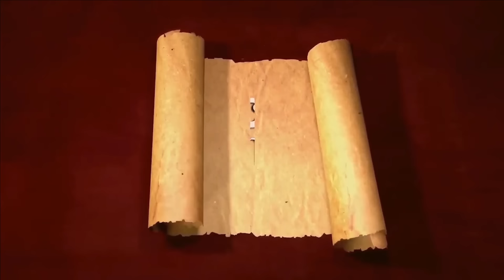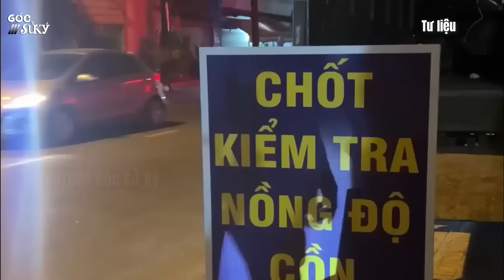Lời Hứa Thiếu Tướng Đinh Văn Nơi Cánh Tay Phải Của TBT Tô Lâm Trong Việc Phòng Chống Tham Nhũng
Thay mặt Đảng ủy Công an Trung ương, lãnh đạo Bộ Công an, Thứ trưởng Phạm Thế Tùng chúc mừng Thiếu tướng Đinh Văn Nơi nhận nhiệm vụ mới. Thứ trưởng Phạm Thế Tùng ghi nhận, biểu dương trong quá trình công tác, Thiếu tướng Đinh Văn Lời luôn gương mẫu, có tinh thần trách nhiệm cao trong công việc, thể hiện tốt vai trò lãnh đạo, chỉ đạo, điều hành mọi mặt công tác của đơn vị, địa phương, được lãnh đạo các cấp và cán bộ, chiến sĩ trong đơn vị, địa phương tín nhiệm đánh giá cao.

Nguồn video: Sử dụng nguồn tổng hợp theo luật Fair use Youtube, Nếu bạn vẫn thấy nó vi phạm hãy liên hệ với quản trị kênh để giải quyết qua Gmail: .